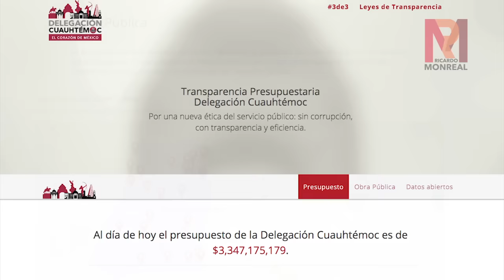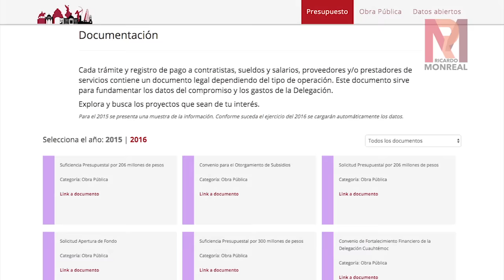Monreal te habla: Portal de Transparencia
Por una nueva ética del servicio público sin corrupción, con transparencia y eficiencia, en la delegación Cuauhtémoc, presentamos una herramienta tecnológica única en la administración pública que permitirá dar a conocer cómo y quién gasta el presupuesto de la delegación.

Este Portal de Transparencia permite hacer pública la totalidad de los recursos manejados en materia de licitaciones, establecimientos mercantiles, permisos de demolición y las versiones públicas de declaración patrimoniales de los servidores públicos.